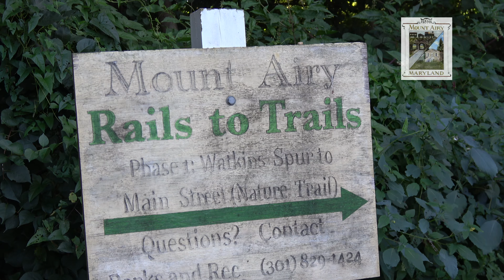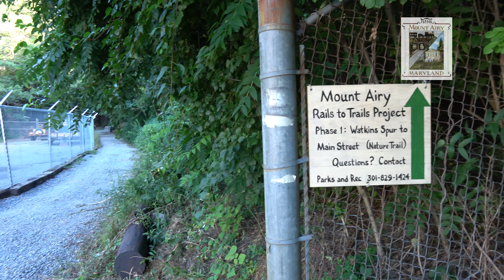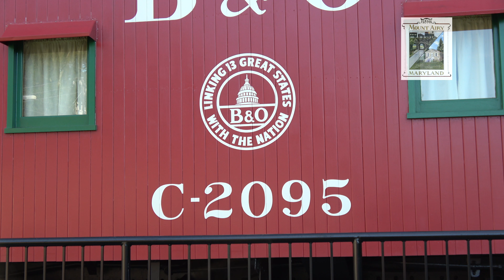Sony AX53 4K Motion Stabilization Test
Low to Medium Light (Dusk); 4k; Auto Settings; Rails to Trails Pathway